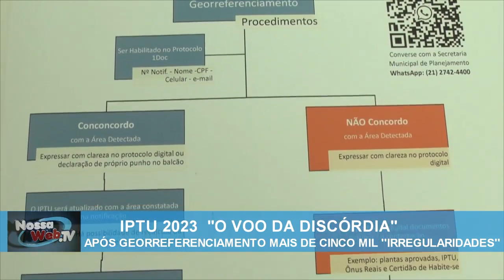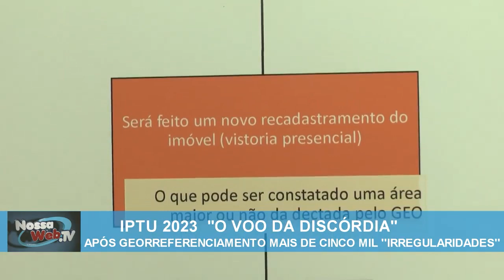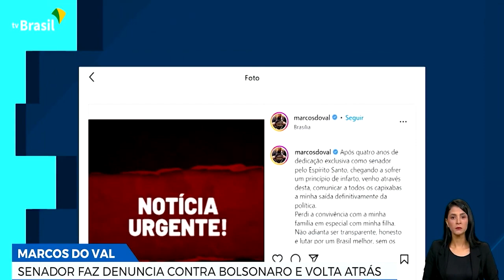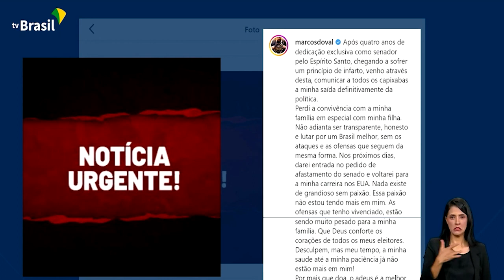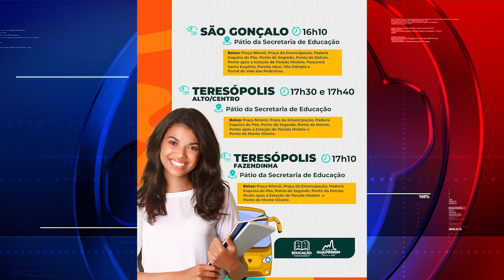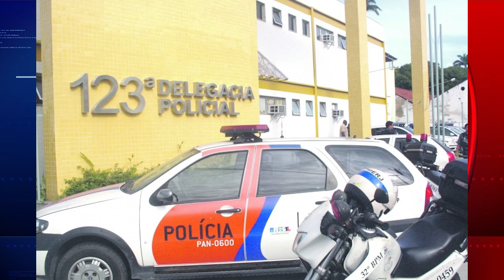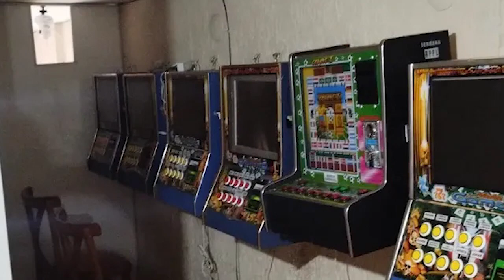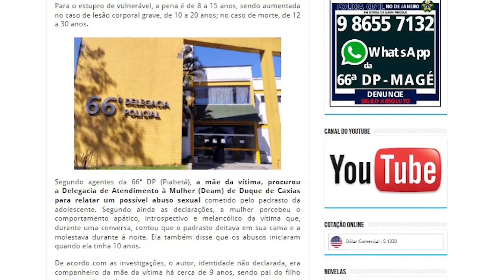Jornal Regional Dia 03/02/2023